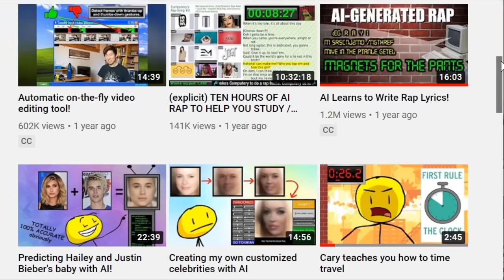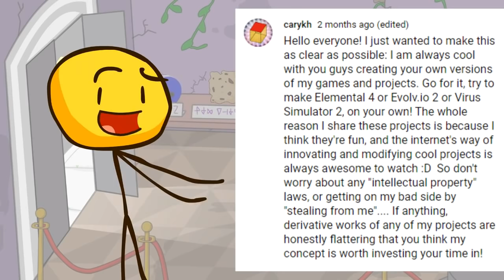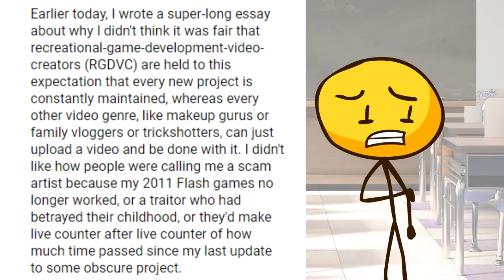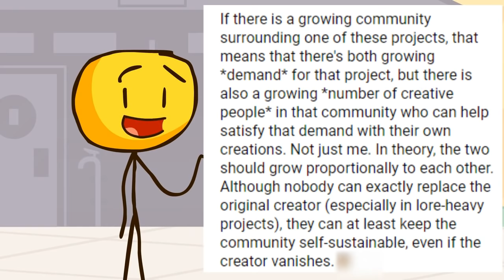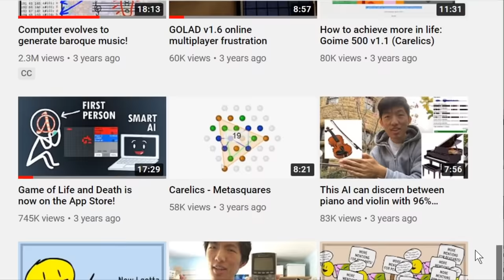I am cool with derivative works of my carykh projects! (Community Post read aloud) (starts at 0:41)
Hello everyone, I hope you are all having a good day! This video isn't any new content. It's just an audio recording of me reading aloud this community post from September 2020

Think of it like an audiobook! The main reason I did this, is that if I ever want to communicate this to anybody in the future, I can just send them the link to this video, instead of repeating myself. It's hopefully more convenient! :D